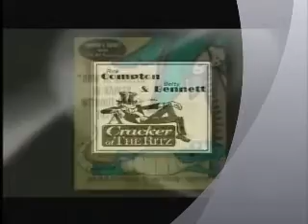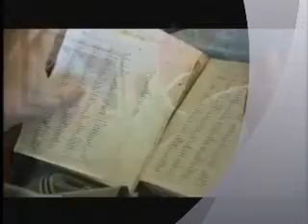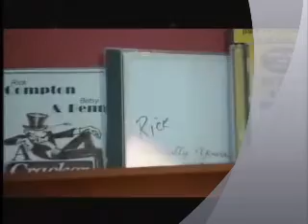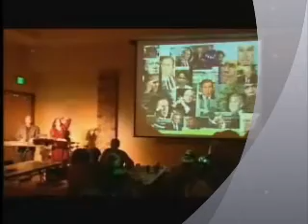WGCU Interview with Compton & Bennett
An interview with Compton & Bennett that aired on WGCU's Arts Edition Primetime in 2005.